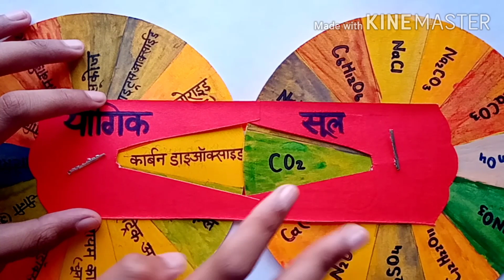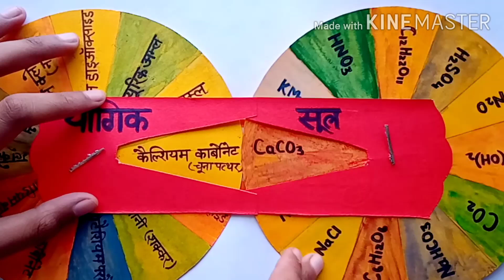easy science tlm यौगिक तथा उनके सूत्र